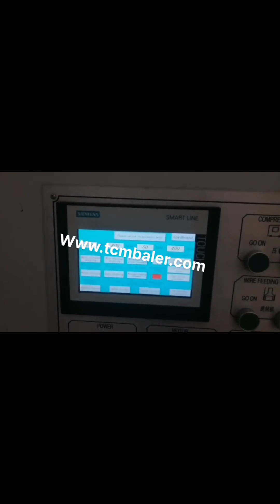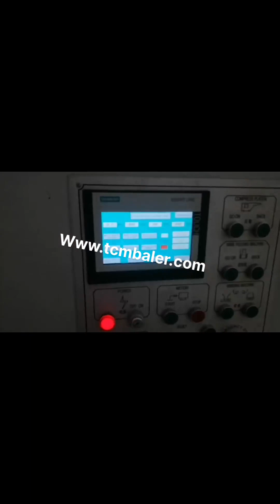cardboard compactor bin pickup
Cardboard Compactor Services Zimbabwe, Berger Recycling Greece, Cardboard Compactor Services. If your company is producing excess corrugated cardboard that is taking up valuable space in your warehouse, then you need to take advantage of Bergers cardboard compactor services. We offer compacting services to Rhode Island, RI,, Massachusetts, , Bin Compactors New Zealand, Corio Waste Management Kyrgyzstan, Containers with capacities from 10m3 to 40m3 are supplied with the stationary compactor. Self, contained compactors, also referred to as 'integrated' or 'transportable' compactors, have a compaction chamber volume from 5m3 to 30m3. Stationary compaction is suitable for dry solid wastes, i.e. plastic, paper and cardboard. Waste Bin Compactor Mauritius, Waste Bin Compactor Vancouver Gibraltar, Compactor Bin Rental. Selecting the right size compactors can make waste management an easy and cost, effective thing. When you choose the correct size compactor for your home or business, the frequency of waste collection will be reduced,which will also reduce your expenses on, Used Cardboard Balers and Waste Compactors for Turkey, Luxembourg, If getting new equipment isnt in your budget; or not a priority then used equipment is a perfect choice. A used compactor or baler, when properly cleaned and inspected, can serve you just as well as any new equipment. How to be sure that youre not getting a lemon, Go with Metro Compactor Service Garbage Compactors Peru, Rubbish and Waste Yemen, This machine packs fantastic bin weights in cardboard applications. It is suitable for use in various waste streams. See Details. SC15. Our high, force auger compactor, the WastePac SC15 is designed for heavy, duty industrial applications such as the disposal of timber pallets., The Mobile Pack Bin is a swing, blade compactor pressing in a, Bin Compactors Jamaica, PEL Waste Reduction Equipment Singapore, Niall Kelly Regional Procurement Manager, Carlson Rezidor Hotel Group. The PEL Waste Reduction Equipment range of bin compactors, balers and bottle crushers have generated significant waste disposal cost savings and increased staff efficiencies across the, Cardboard Compactors Western Sahara, New or Used Cardboard Vietnam, 2 Explore Cardboard Compactors for sale Australia wide on Australia's No1 online machinery classified. All Cardboard Compactors posted here are either used Cardboard Compactors or new Cardboard Compactors. Browse more, so you can find Cardboard Compactors that satisfy your needs, Paper And Cardboard Recycling Bins For Your Spain, Cuba, We provide waste paper recycling and cardboard recycling in Australian standard rear lift bin sizes 240 litre wheelie bins, 660 litre bins, on four wheels, or the largest size 1100 litre bins, 1.1 cubic metres, in Australian standard blue.For larger cardboard waste volumes we also provide front lift cardboard bins 1.5m cubed bins, 3.0m cubed bins or the largest size 4, Paper Cardboard Recycling Canada, SUEZ Australia New Liberia, Paper Cardboard is one of the simplest products to recycle and by maximising our reuse of this material we can all reduce the number of virgin trees being felled to create new products. What goes in the paper cardboard bin, Cardboard Balers Compactors Cameroon, Vertical Baling Presses Kazakhstan, The time it takes to compress cardboard waste into a bale depends on the type of baling machine but also on the experience of the operator because it takes time to prepare and load the machine with cardboard. The compactor presses the cardboard with a hydraulic press, however, after compressing the cardboard the operator needs to strap the, Cardboard Recycling Belize, How to Recycle Commercial Iran, Transport cardboard with a forklift hopper. With a self dumping hopper you can store and transport cardboard waste towards a cardboard compactor. This forklift attachment can hold high volumes of cardboard plates and boxes which can